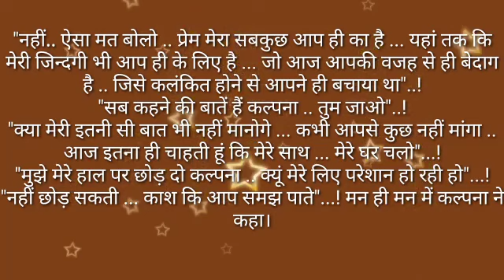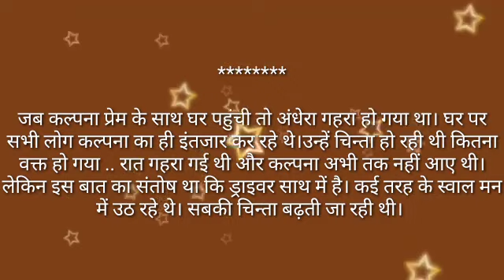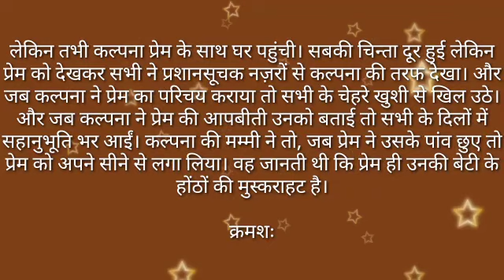suvichar# इश्क का प्यासा part 42 by anmol sadabahar kahani